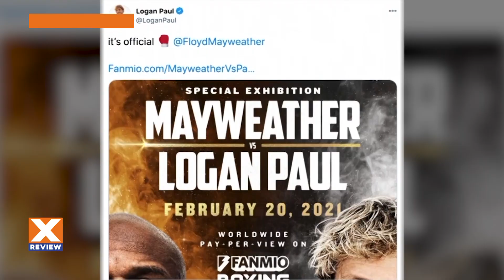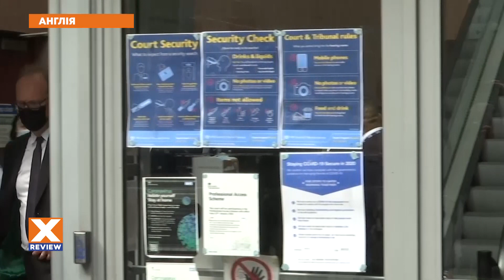Следующая цель хоккейного клуба «Донбасс» /